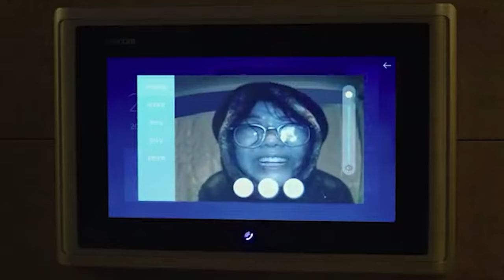편집하다 경악한 키미의 소비;;;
0:00 오프닝
0:19 나도 이제 입을 수 있다...
0:53 사장님 이것도 아우터에요;
1:45 아빠가 쏘아올린 선💕
2:03 오랜만에 특별출현
2:25 악마는 XXX를 입는다
2:44 마관광살포
3:04 선물인데 이렇게 예뻐도 돼...?
3:46 지금 사도 손해는 아니죠? ㅇㅈ?
4:17 엔딩